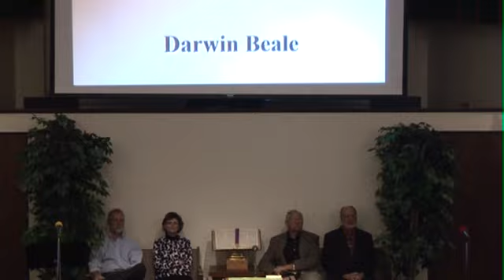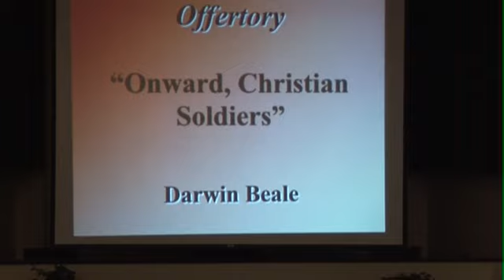October 20, 2019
Zion Evangelical Congregational Church - October 20, 2019